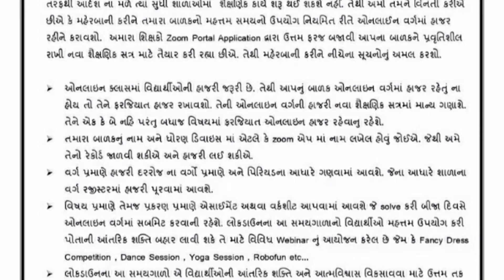7 June 2020